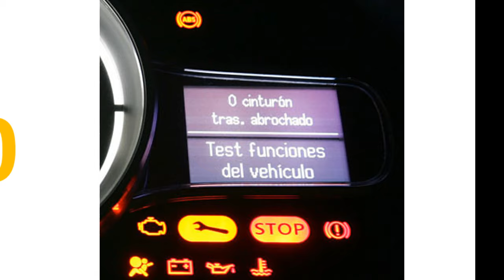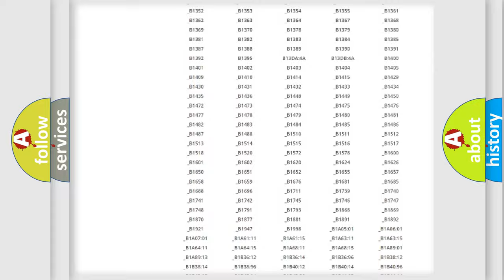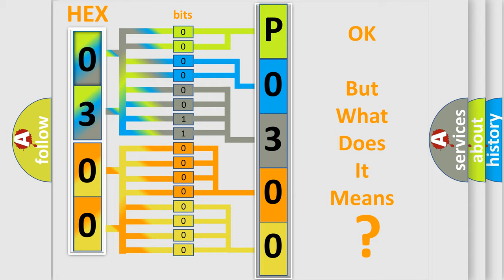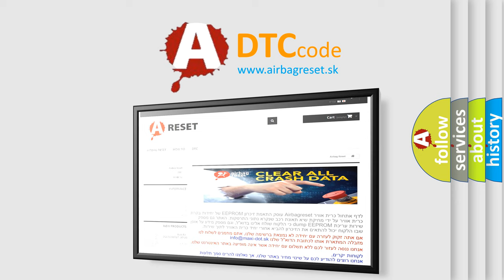DTC Jeep P0300 Short Explanation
Contents:
0:21 Basic DTC analysis according to OBD2 protocol standard.
1:48 Insight into programming
2:58 A diagnostically understandable description of the Diagnostic Trouble Code
3:05 Basic error definition

Make:
Jeep
Code:
P0300
Definition:
Deployment Commanded
Description:
Ignition voltage is between 9-16 volts.
Cause:
The SDM detects a frontal impact of sufficient force to warrant deployment of the frontal air bags.The SDM detects a side impact of sufficient force to warrant deployment of a side impact air bag and or or roof rail air bag.The SDM has deployed the seat belt pretensioner for 3 separate deployments.